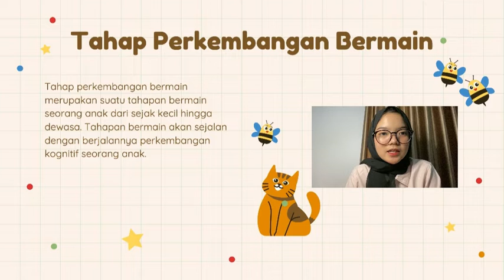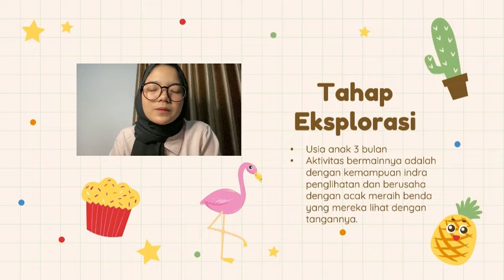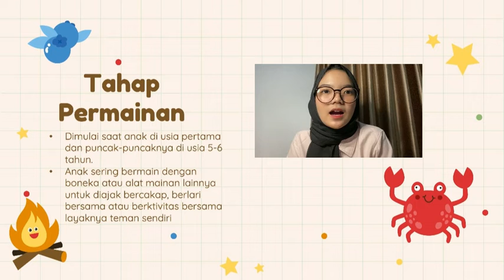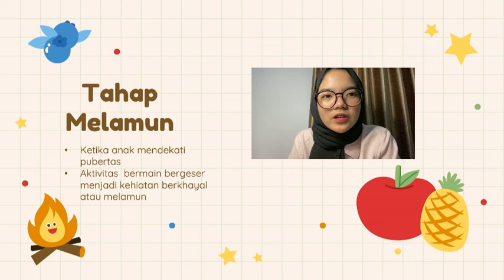Tahap Perkembangan Bermain Menurut Hurlock_Adelia Putri Hendarsyah 2000691 PGPAUD FIP UPI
Asslamualaikum semua, perkenalkan Nama saya Adelia Putri Hendarsyah (2000691) dari PGPAUD-3A FIP UPI
Dengan di Uploadnya vidio ini untuk memenuhi Tugas UTS matakuliah Bermain dan Untuk memberikan Vidio pembelajaran bagi teman teman semua agar dapat memahami dan mempelajari mengenai Pembelajaran Bermain AUD.

Terimakasih Kepada Penonton yang telah menonton Vidio Pembelajaran ini semoga Bermanfaat:)

Thank youu gaiss...